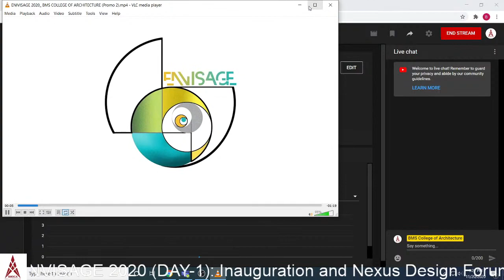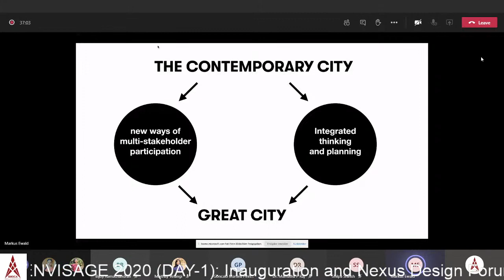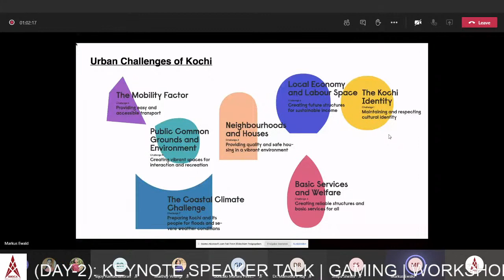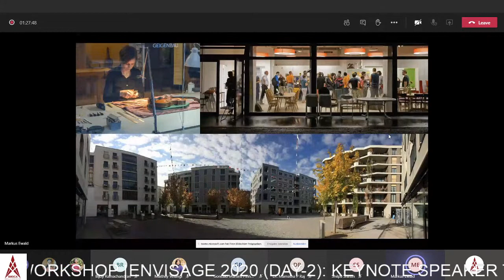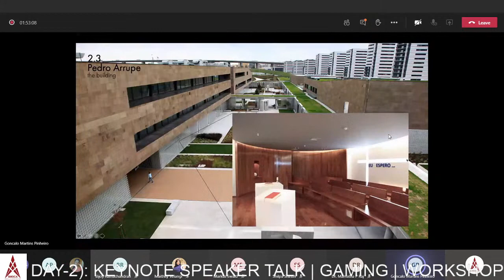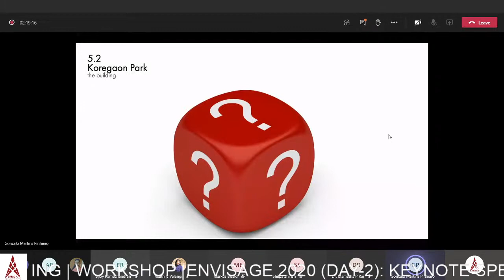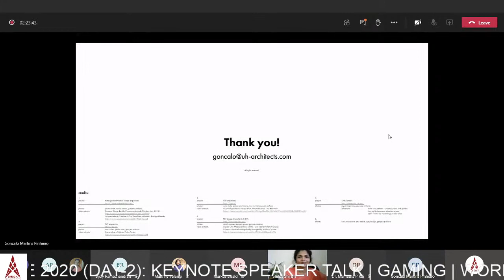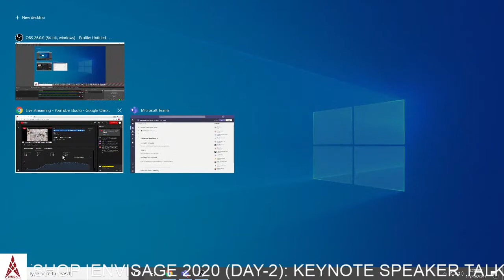ENVISAGE 2020 (DAY-2): KEYNOTE SPEAKER TALK | GAMING | WORKSHOP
KEYNOTE SPEAKER
TALK 1
Mr. Markus Ewald & Ms.Sophie Naue
Urbanista, Hamburg, Germany

TALK 2
Mr. Goncalo Martins Pinheiro
UHA London

MODERATED SESSION:
By Mr. Bijoy Ramachandran
Hundred Hands, Bengaluru
Design Chair, BMSCA